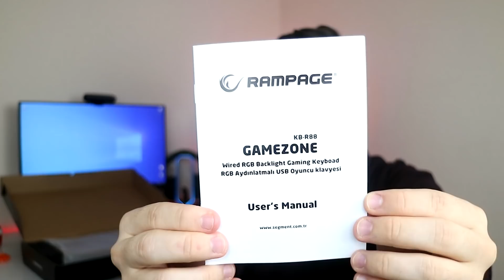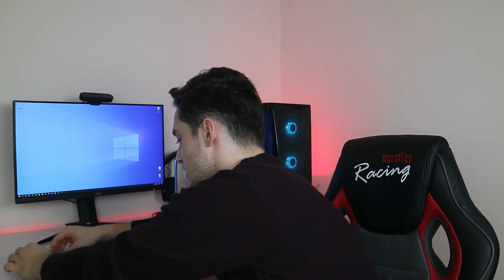EFSANE KLAVYE GERİ DÖNDÜ ( Rampage KbR88 Gamezone Oyuncu Klavyesi )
Merhaba arkadaşlar, bu videoda Rampage KbR88 Gamezone Oyuncu Klavyesiadlı ürünün kutu açılışını yaptım ve ürünü inceledim. Ürünü satın almak isterseniz, linki aşağıya bıraktım. Umarım beğendiğiniz bir video olmuştur. Aklınıza takılan soruları yorumlar kısmında sorarsanız en kısa sürede geri dönüş yapmaya çalışırım. İzlediğiniz için çok teşekkür ederim. Bir sonraki videoda görüşürüz.

00:00 Giriş
00:36 İçerik ve Kutu Tasarımı
01:00 Kutu Açılışı
02:50 Tuşlar ve Switchler?
03:34 Tasarım
03:59 Kurumuş Boğazım
04:15 Tasarım Devam
07:10 Teknik Detaylar
08:08 Fiyat
08:31 Düşüncelerim
09:25 Kapanış

Diğer tüm videolarıma aşağıdan ulaşabilirsiniz.

Merhaba Ben Safa;
Kanalımda Teknolojik Ürün İncelemeleri, Kutu Açılışları, Bilgisayar Oyunları ve Mobil Oyunların İncelemeleri ve daha bir sürü konuda içerik üretiyorum. Kısacası Teknoloji'ye dair her şeyi inceleyen bir İnceleme Kanalı'yım. Instagram üzerinde uzunca bir süredir, Technoloby kanalında paylaşımlar yapıyorum ve orasının bana yetmediğini fark ederek bu kanalı açtım.